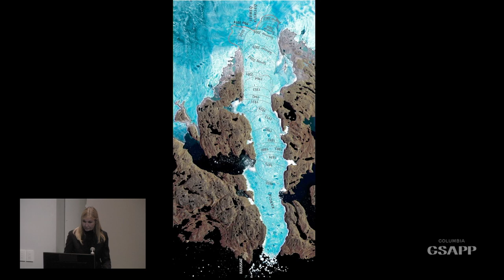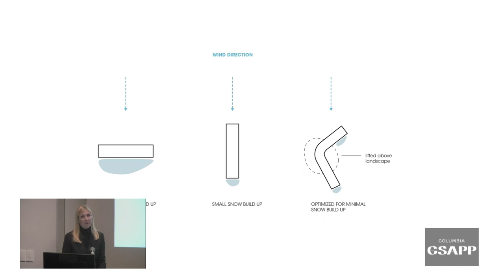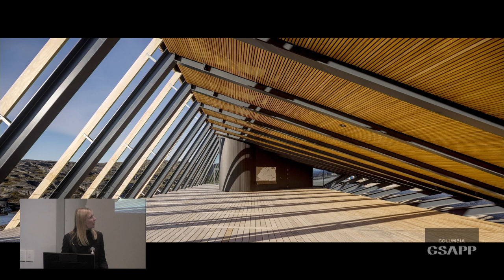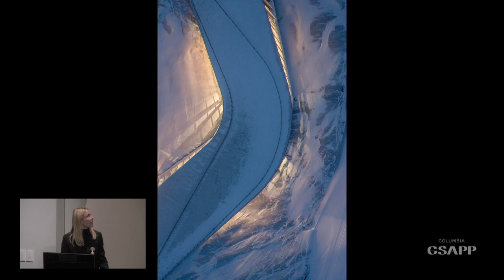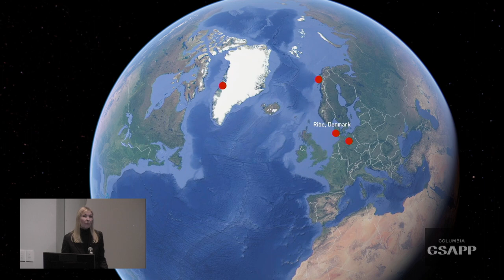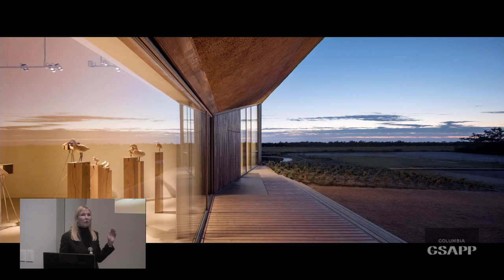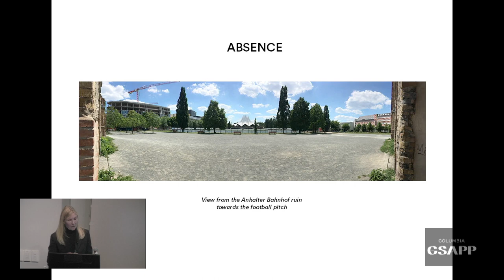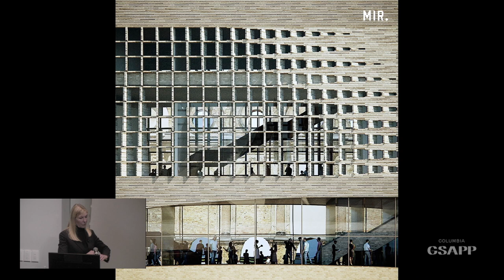Columbia GSAPP Dean's Lecture Series: Dorte Mandrup